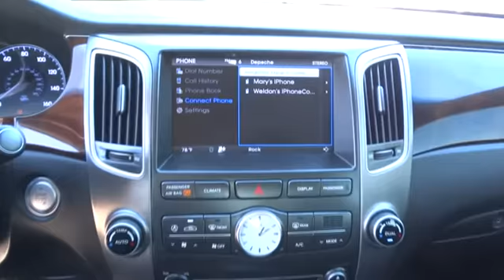2013 Hyundai Equus Austin, Georgetown, Round Rock, San Marcos, Bastrop, TX RX2652A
2013 Hyundai Equus